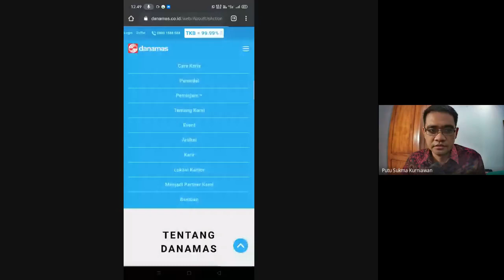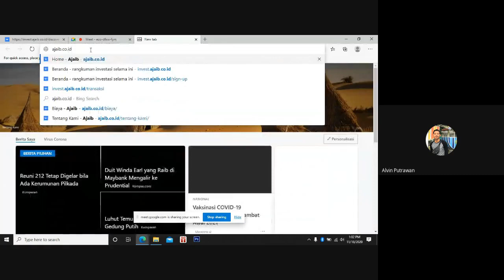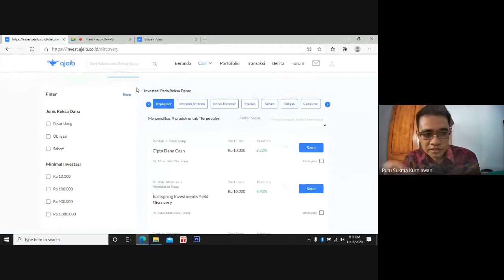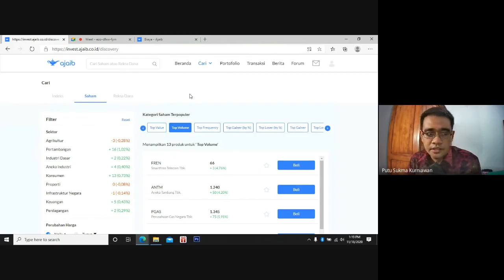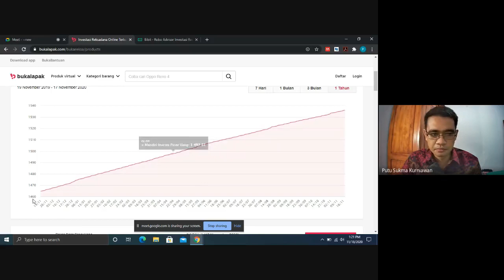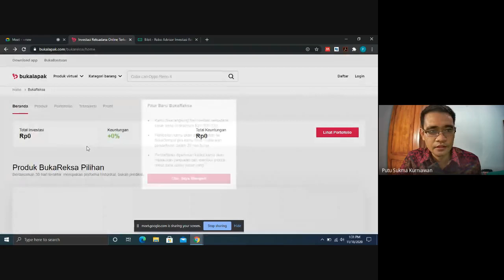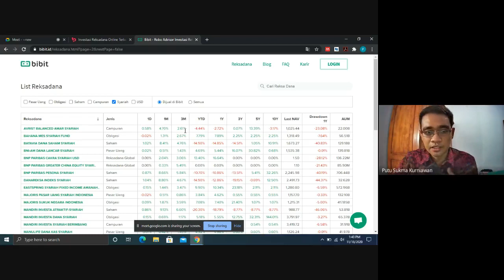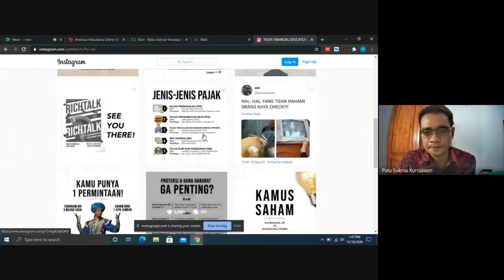Rekaman Kuliah Teknologi Keuangan Kelas 3F - Materi Fintech dalam Platform Investasi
Video ini adalah rekaman proses kuliah Bisnis Digital dan Teknologi Keuangan pada kelas 3F, Prodi Akuntansi S1, Universitas Pendidikan Ganesha. Materi yang dibahas mengenai fintech dalam platform investasi. Semoga video ini dapat bermanfaat untuk pelajar yang lain.